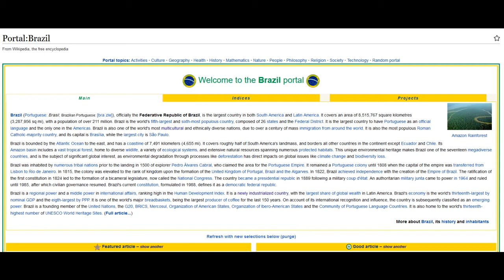brazil portal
sorry if this creepypasta is bad, im new